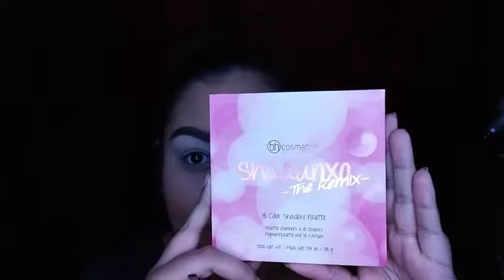Dramatic Cut Crease Makeup Tutorial | Velvet702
Hey everyone i was requested to do this look for a tutorial. Sorry for the lighting and hope you enjoy.

Products;
💫bhcosmetics Shaaanxo TheRemix Palette
💫wetnwild Cream Eyeliner
💫Maybelline Fitme Concealer
💫BhCosmetics Eyebrushes